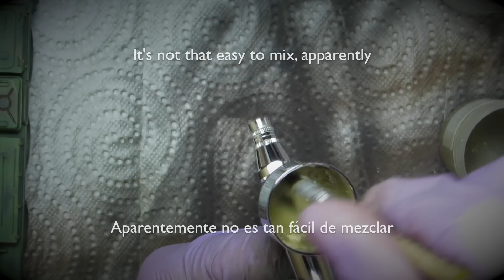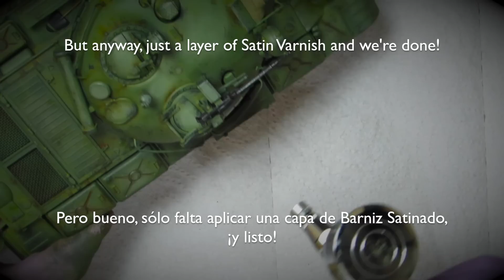[3] 1/35 T-62A Russian Tank [TAMIYA] - WEATHERING / ENSUCIADO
Where I show how to weather a tank model!

¡Donde muestro cómo ensuciar un modelo de un tanque!

Music